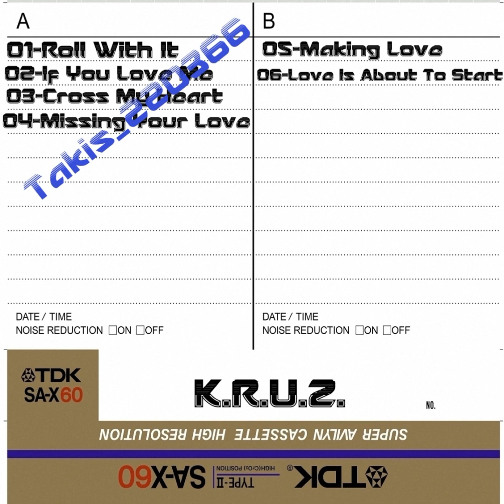K.R.U.Z.-If You Love Me (1998)